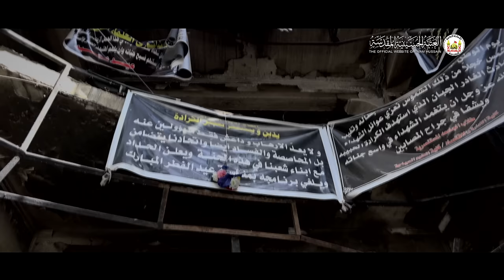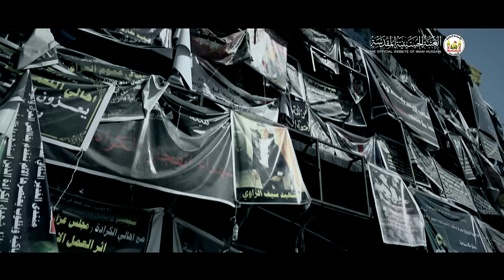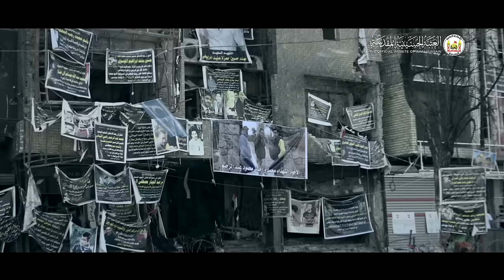العتبة الحسينية لازالت تتواصل مع عوائل شهداء فاجعة الكرادة